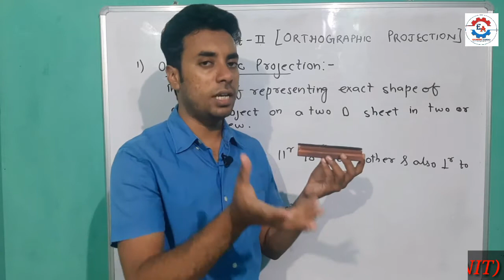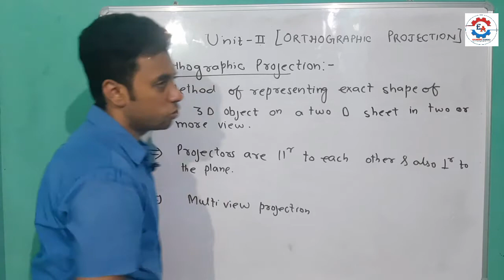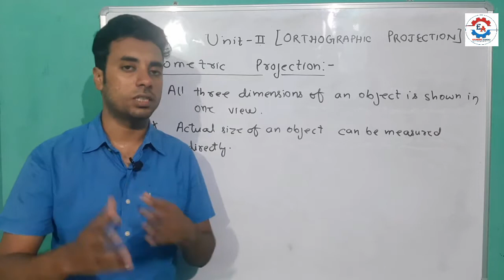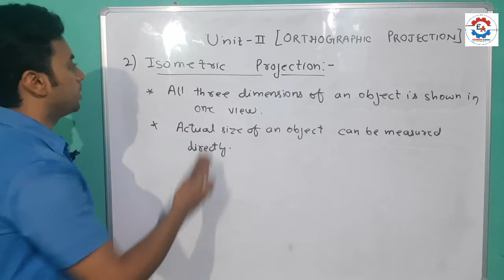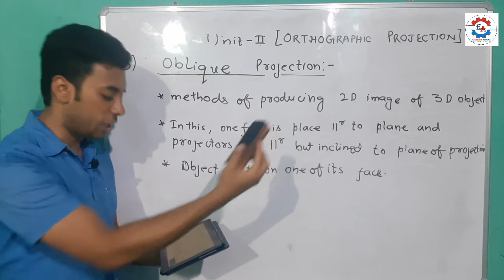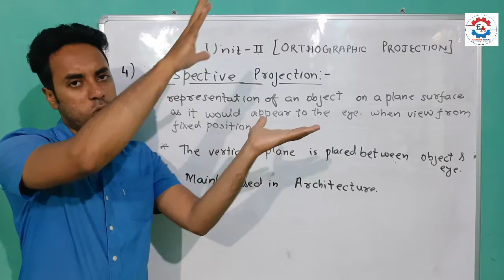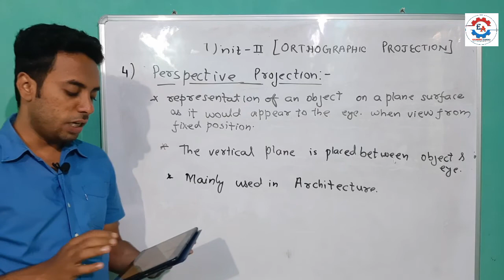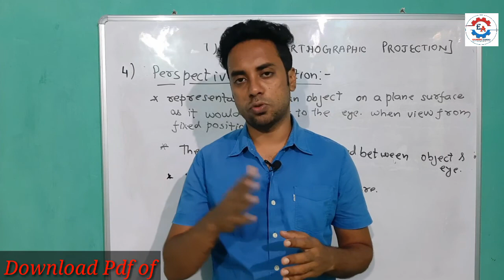Methods of Projection | Introduction Of Orthographic, Isometric, Oblique & Perspective Projection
In this lecture, I have discussed methods of Projection. Introduction of Orthographic Projection, Isometric Projection, Oblique Projection & Perspective Projection